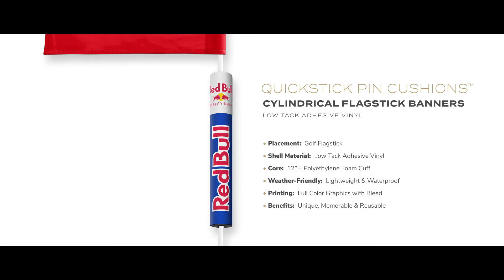Birdie QuickStick Pin Cushions Demo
Birdie Products customizes & produces eye-catching signage, promotional items and apparel for golf clubs, tournaments, high schools and sports organizations.

Birdie Media is always innovating and setting the bar higher and we believe our returning customers both understand and appreciate our exceptional level of service and product offerings. Give us a call and tell us about your upcoming event.